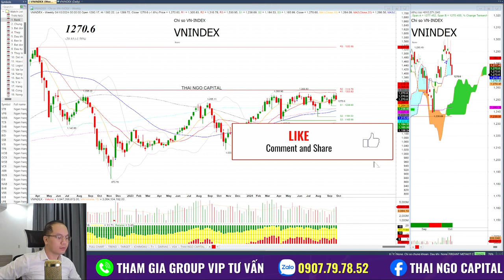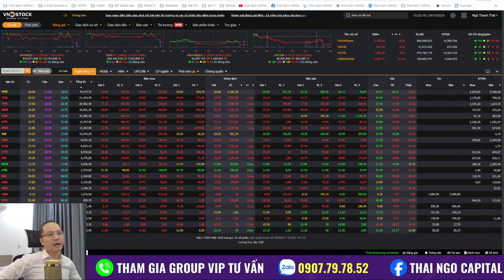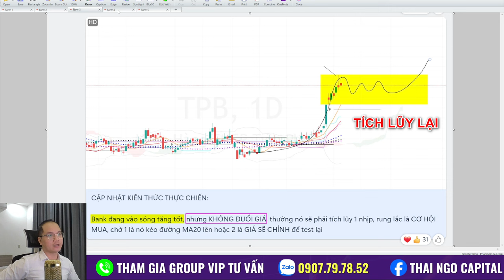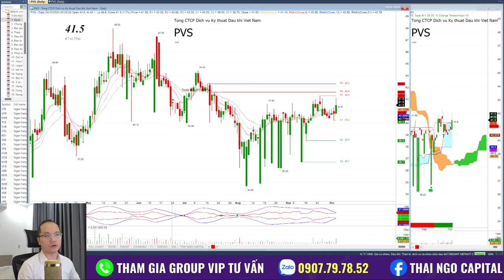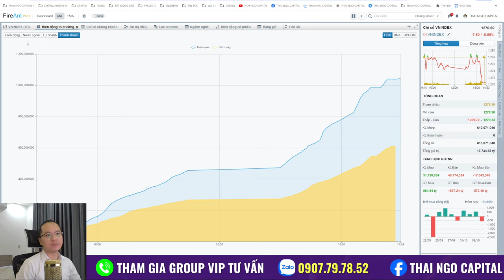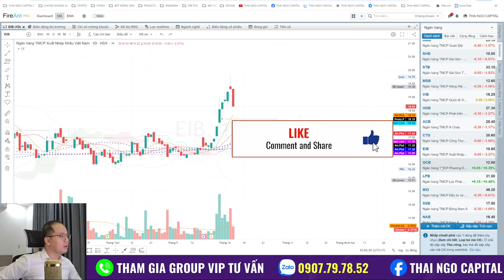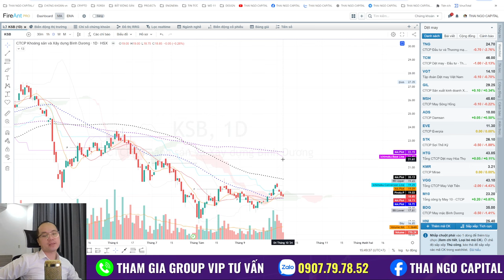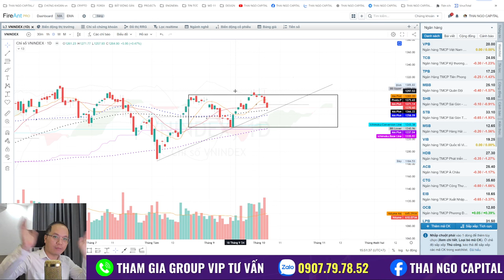Chứng khoán hôm nay | nhận định thị trường: cổ phiếu bank chuẩn bị nhịp mua 2 tuần sau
Đăng ký vào nhóm để nhận tư vấn: Zalo Thái Ngô 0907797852
Nhận định thị trường ngày 07/10/2024: phân tích tổng quan vnindex, toàn bộ các nhóm ngành và cổ phiếu tiềm năng nhất, điểm mua, bán và cảnh báo hàng ngày

📌 Đăng ký vào nhóm vip để tư vấn cổ phiếu kịp thời, sớm nhất:
☎️ Zalo/sđt: 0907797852 - THAI NGO CAPITAL

Cảm ơn anh chị đã theo dõi nội dung trên kênh THAI NGO CAPITAL, đừng quên Đăng ký/Ấn chuông nhận thông báo, Like và thả tim, bình luận video Thái nhé.

Từ khóa tìm kiếm trên google:
© Bản quyền thuộc về THAI NGO CAPITAL
© Copyright by THAI NGO CAPITAL ☞ Do not Reup!